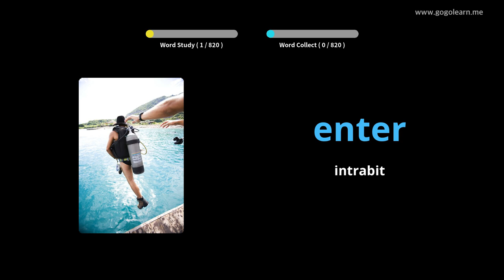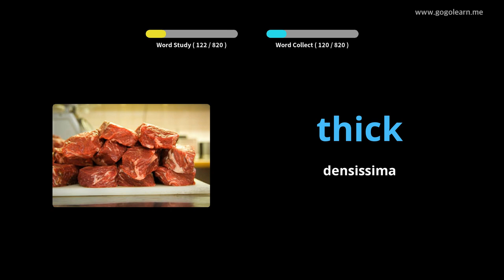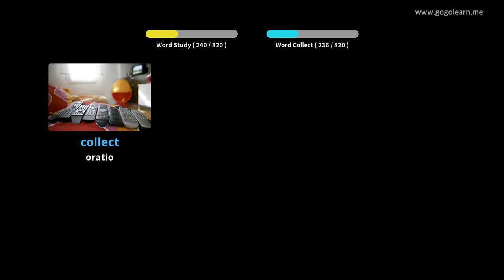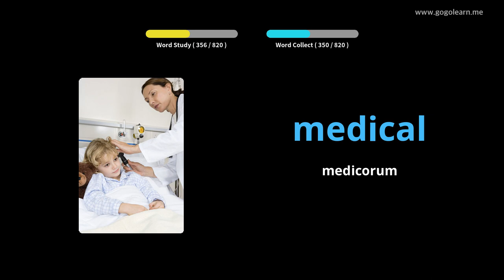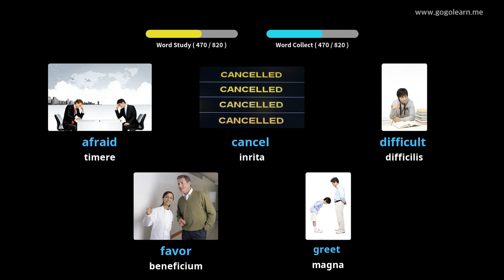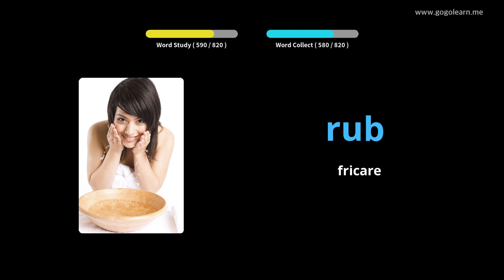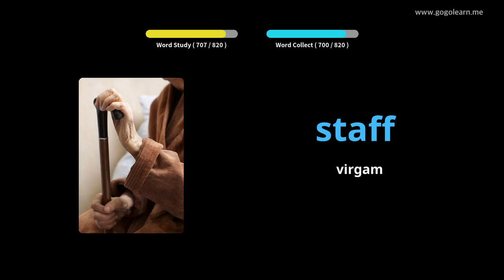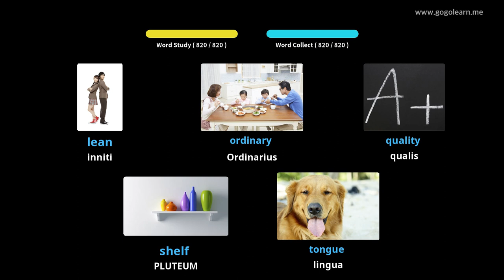Medius schola Latina anglicus |Golearn